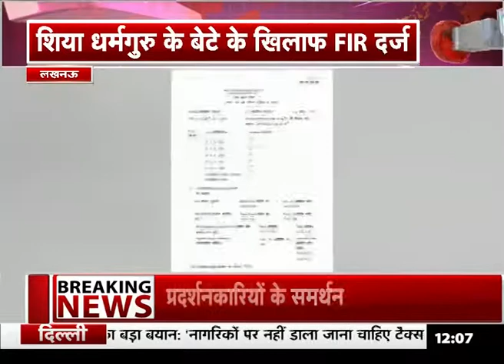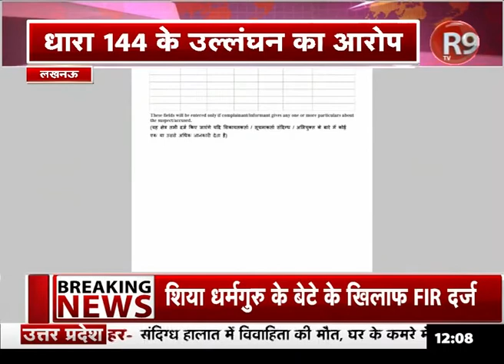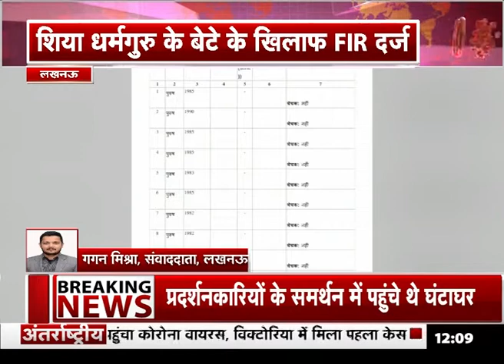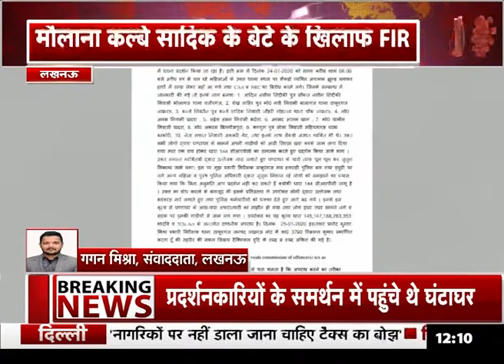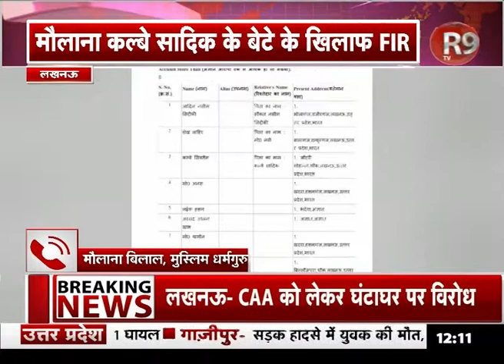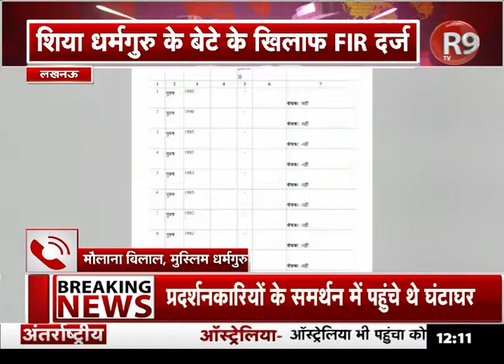शिया धर्मगुरु के बेटे के खिलाफ FIR दर्ज, धारा 144 का उल्लंघन करने का आरोप R9TV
लखनऊ के घंटाघर में चल रहे विरोध प्रदर्शन में शिया धर्मगुरु मौलाना कल्बे सादिक़ के बेटे सहित कई प्रदर्शनकारियों पर पुलिस ने एफआईआर दर्ज की...